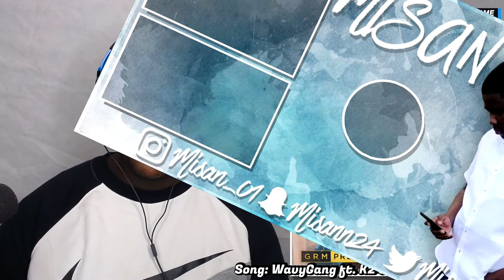Hardy Caprio ft. KwengFace - ZOOM [Music Video] | GRM Daily Reaction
Leave a "LIKE" If you enjoyed this AWESOME VIDEO
•Send me a screenshot via Snapchat or Instagram
• Stay active on the channel, winner will be chosen at the start of September
GOOD LUCK!

-Misan-